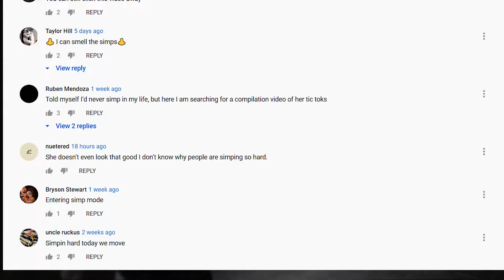E GIRLS HAVE LOST THEIR MINDS..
its kind of disgusting how far some of these simps may go! its also suprising how these e girls let this happen.